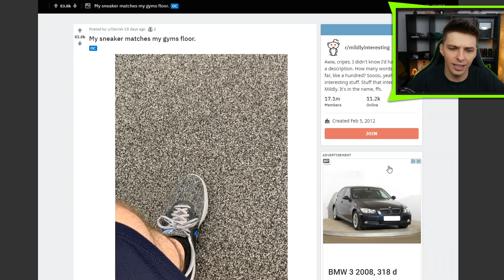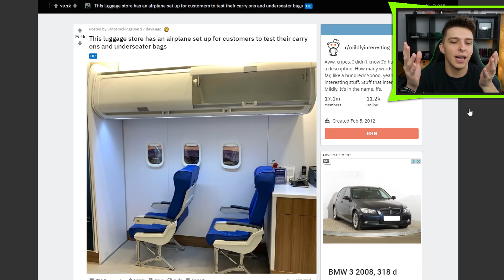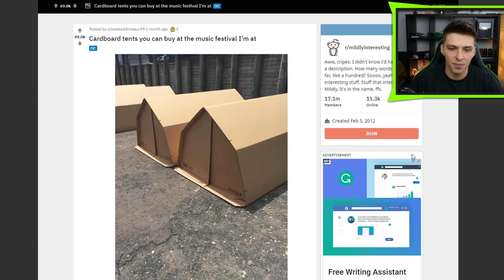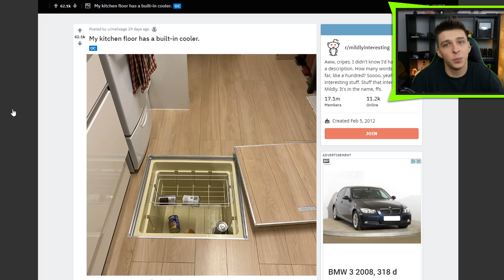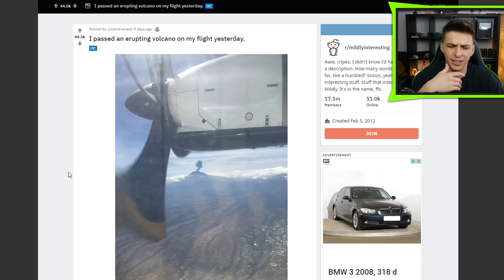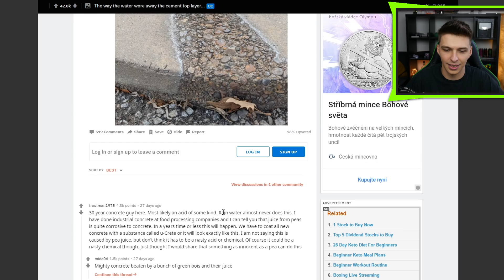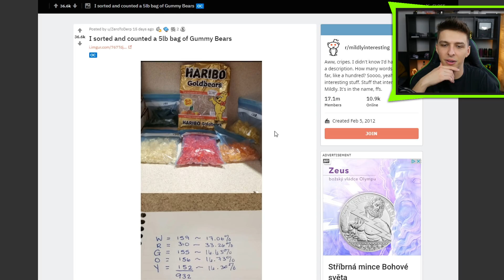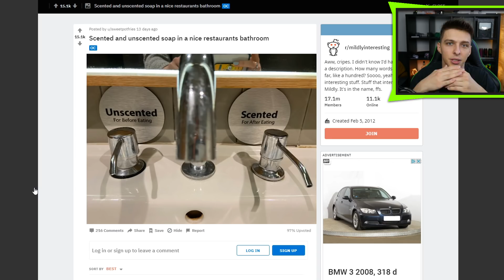TESLA JAKO POHŘEBÁK! | MÍRNĚ ZAJÍMAVÉ VIDEO